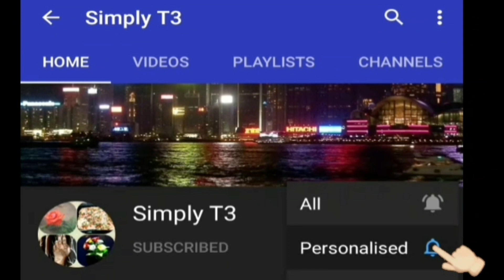My Recent Cakes | Simple cake designs | T3 Homemade Cakes |Simply T3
We are introducing
New Level of cakes and Chocolates

தொடர்புக்கு...

*T3 ஹோம்மேட் கேக்ஸ்*

*T3 ஹோம்மேட் சாக்லேட்ஸ்*

பொதக்குடி